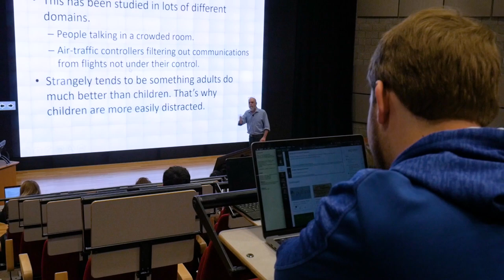Women in Tech at NKU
A look inside the programs offered at the College of Informatics at Northern Kentucky University while showcasing our commitment to increasing women in technology degrees.